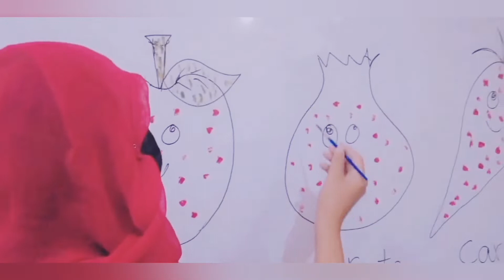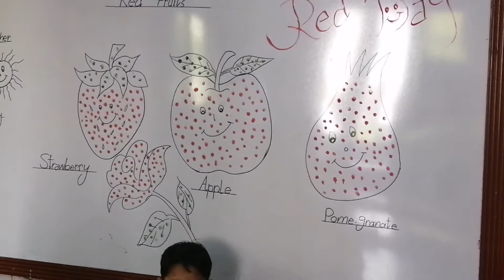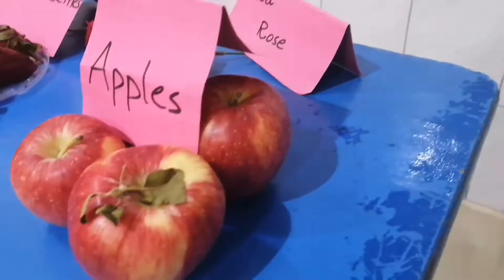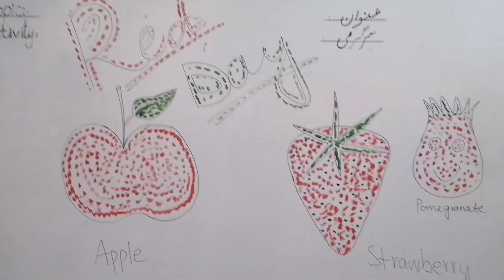Red day celebration |Red fruits day 2022